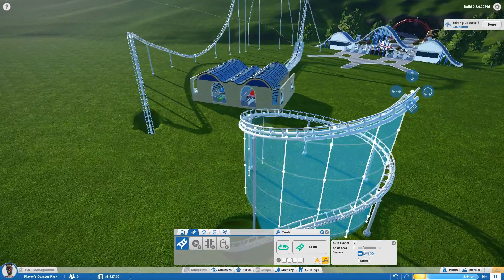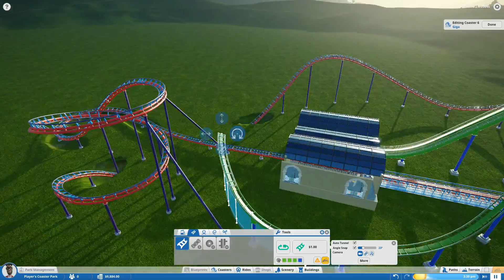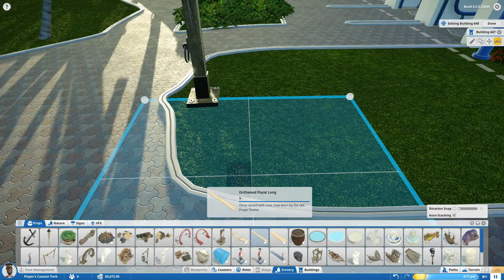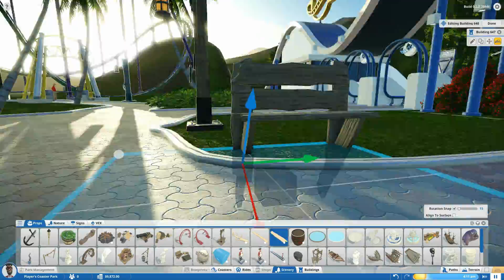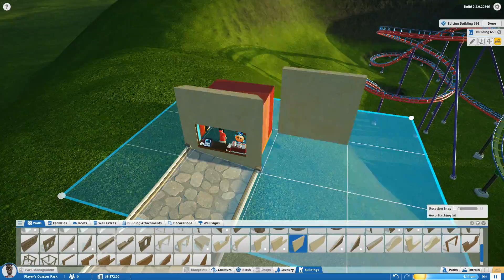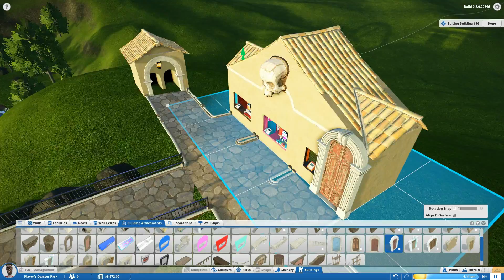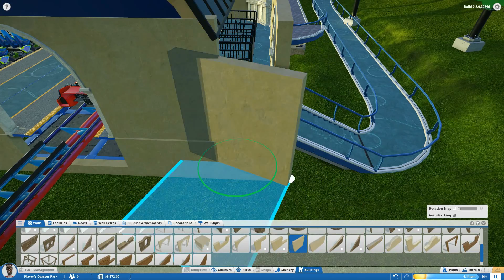Seggins Productions... Finishing the Park - Planet Coaster Timelapse (Part 2)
Today I finish up the park, doing lots of terrain and scenery work, as well as building the coasters and finishing the train station. I might change it a bit, but I think it looks pretty good at this point in time. Enjoy!

Music from Planet Coaster.